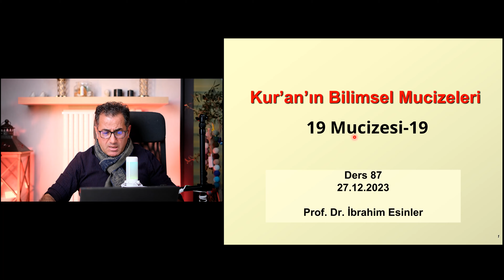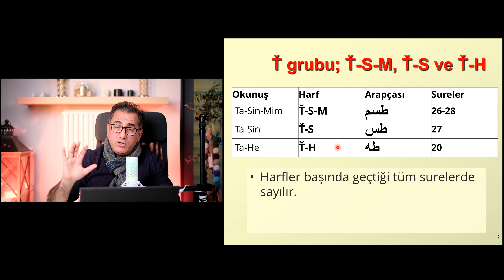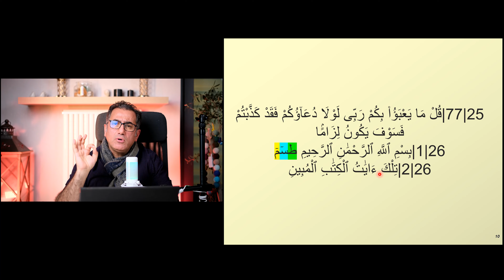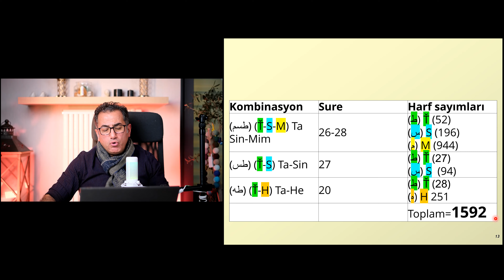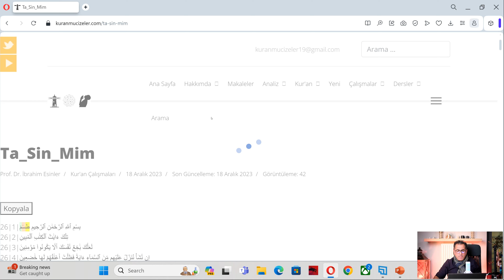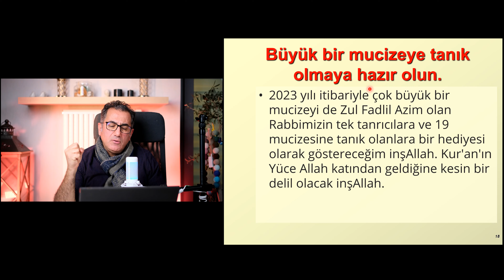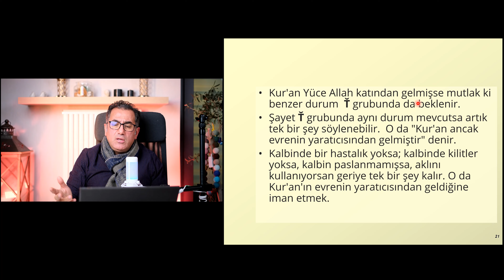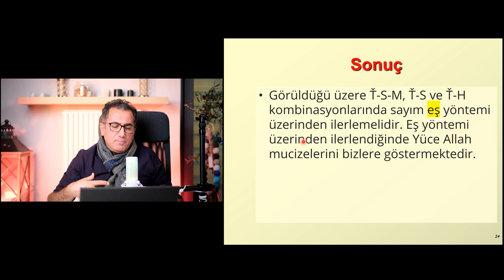Ta-Sin-Mim, Ta-Sin, Ta-He mucizesi. 2023, büyük mucize; Kur’an’ın bilimsel mucizeleri; ders 87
Ta-Sin-Mim 26 ve 28. surelerin başında bulunan anahtar harflerdir.
Ta-Sin 27. surenin başında bulunur.
Ta-He 20. surenin başında bulunur.
Ta grubunda sadece He harfi tek bir surenin başında bulunur. Sayım kuralı olarak He harfinin eşini bulmamız gerekir. He harfinin eşi 19. surenin başında Kef-He-Ye-Ayn-Sad grubunda bulunur. Bu nedenle 19. suredeki He sayısı sayıma dahil edilir.
Başında bulundukları surelerde anahtar harfler sayıldığında toplam 1767 adet anahtar harf bulunur. 1767=19x93
93 sayısı da büyük bir mucize içerir. Anahtar harflerin ilgili surelerde geçiş sayılarının oluşturan rakamların toplamı 93'tür. Gerçekten büyük bir mucizedir.
Video kısımları;
0:00 Açılış.
5:55 Ders-88 Ana hatlar. Ta grubu hurufu mukatta.
7:10 Ta-Sim-Mim, Ta-Sin, Ta-He hangi surelerin başında?
9:45 He harfinin özelliği nedir? 19. suredeki He harfini neden saydık?
11:30 Harflerin sure başlarında gösterilmesi.
16:45 Harflerin sayımı.
19:00 Ta grubunda toplam 19x93=1767 harf geçer.
20:00 Harflerin renkli olarak gösterilmesi.
25:10 Büyük mucizeye tanık olmaya hazır olun. Harf sayısını oluşturan rakamların toplamı çarpan olan 93’ü verir.
32:00 Kapanış.
Prof. Dr. İbrahim Esinler